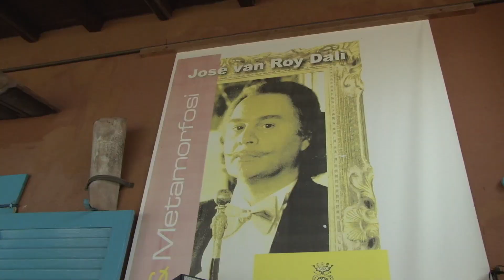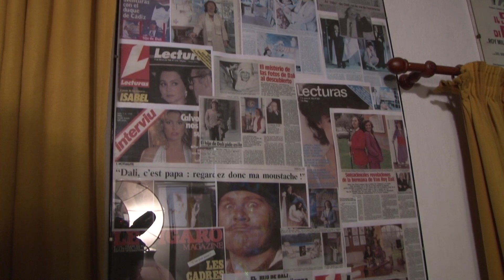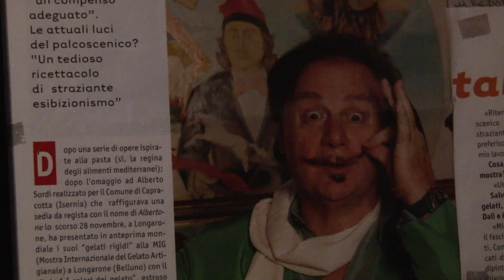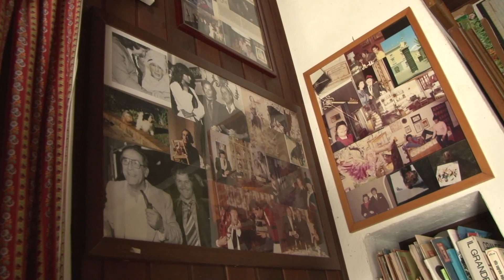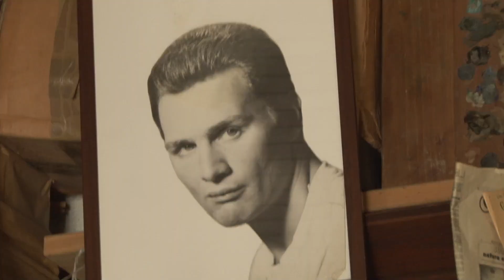Dali Josè Van Roy 21.5.20 e Prodefernando (fernando mariani) "intervista" dal vivo.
Interessante intervista all'artista, figlio del grande Salvador Dali, nella sua casa - studio.